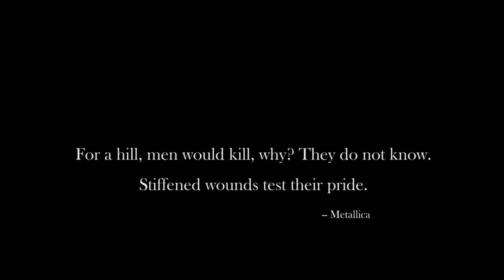Official trailer -STALEMATE short film by John E. Fike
This is the official trailer for my short film STALEMATE. The film premiered Sunday, August 19, in 2018. View on YouTube here: stalemate.NWSfilms.com

This movie was filmed in Allen County Ohio.